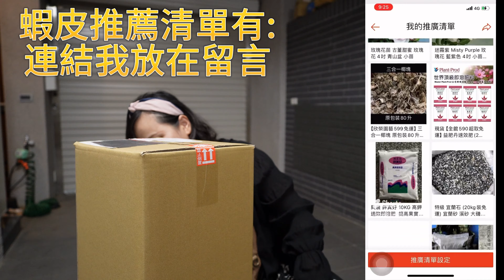新手樹玫瑰攻略: 台灣秋冬樹玫瑰開箱 SOP 完整流程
台灣秋冬樹玫瑰開箱 SOP 完整流程   給新手完整的樹玫瑰開箱教程